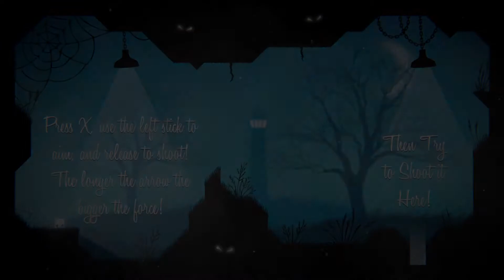Midnight Deluxe 🏆 All Trophy Pops + Platinum PS4/Vita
Welcome to my series of PS5 trophy pop log videos. This is mostly to look back at the trophies I have earned throughout my PS5 journey as a new feature of the console records 15 or 30 second videos of the moment you popped a trophy. I thought this is great and all but it will take up too much PS5 memory.

So I decided to put them all together and keep them as a log while, at the same time, showing everyone how I popped the trophy and maybe even help others to see how to get it or what it will look like. This is not meant to be a proper guide.